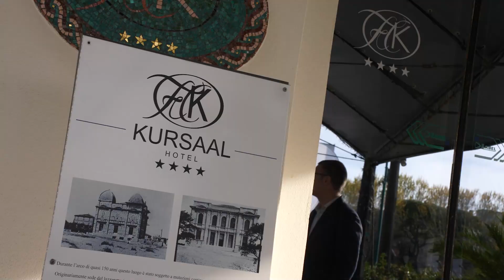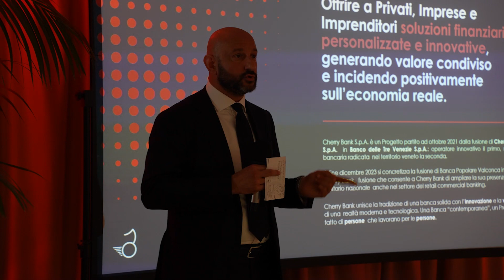Giovanni Bossi - HUB Cherry Bank - The European House Ambrosetti - Aprile 2024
Lo Scenario dell'Economia e della Finanza: le parole di Giovanni Bossi, CEO di Cherry Bank, a margine della 35esima edizione del Forum “Lo Scenario dell'Economia e della Finanza”, partecipato anche a distanza in un vivace confronto con il territorio grazie all’HUB attivato da Cherry Bank a Cattolica (Rimini), insieme a TEHA The European House - Ambrosetti.